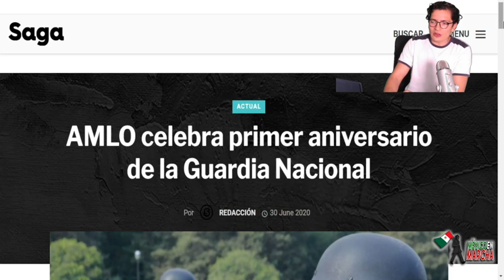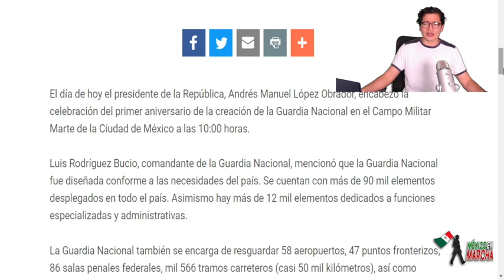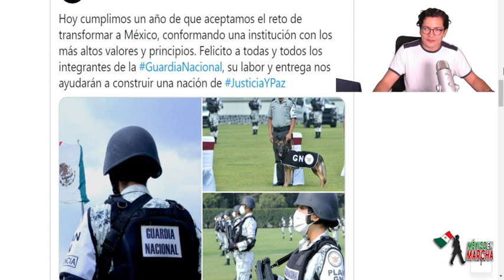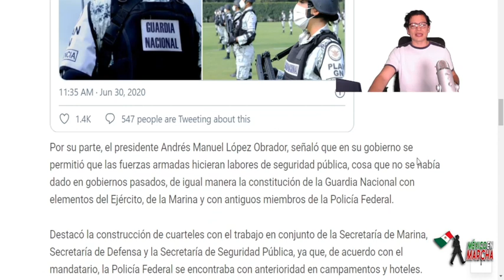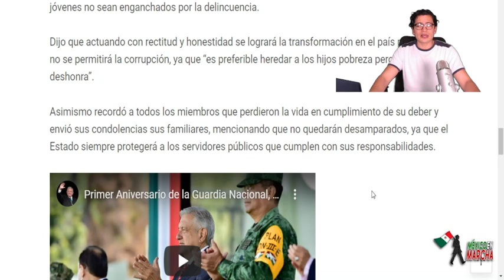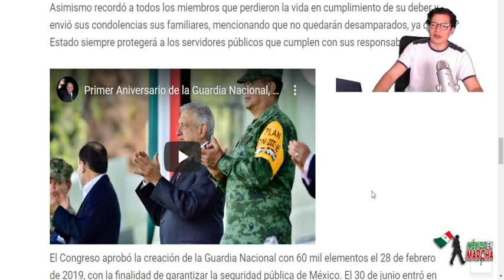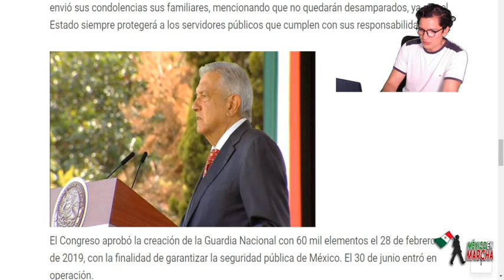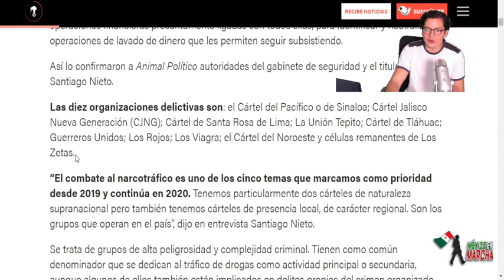Con Usted Hasta El Final!!Adiós a Golpistas!!AMLO Ordena Mayor Operativo EnHistoria Para Acabarlos!!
Descarga MyNext Derma 👇🏼